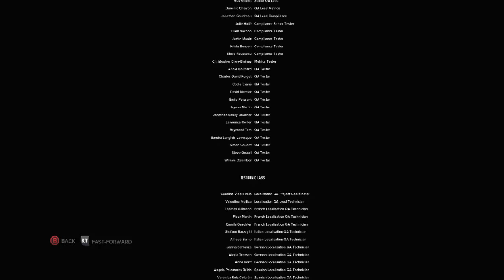Let's Play Video Games - Sleeping Dogs - Definitive Edition - Part - 60